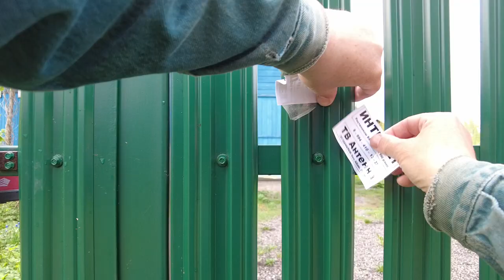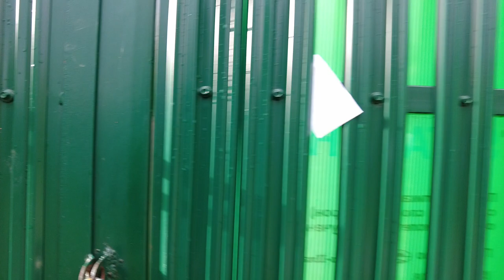Russia Beautiful Village, Morning walk Russian Countryside May 23, 2023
Take a walking tour through the amazing countryside in Russia and see the beautiful architecture in one of the most beautiful villages in Russia! Immerse yourself in the history of this incredible place and find out why it is called one of the greatest wonders of the world. In this video dedicated to the countryside in Russia, we will take a walking tour of the beautiful village and see why it is called one of the greatest wonders of the world. This stunning timber-framed village is full of amazing architecture and history and is an amazing place to visit.